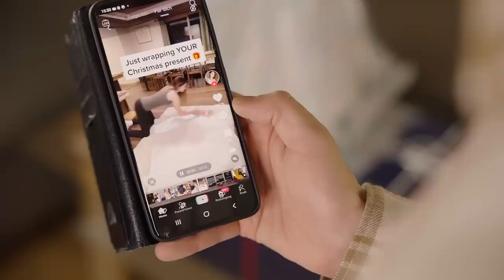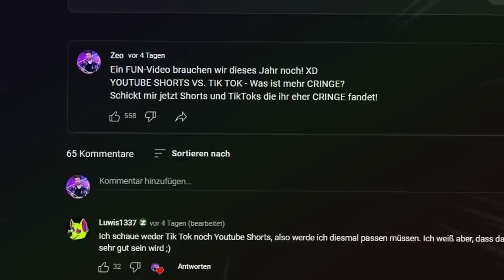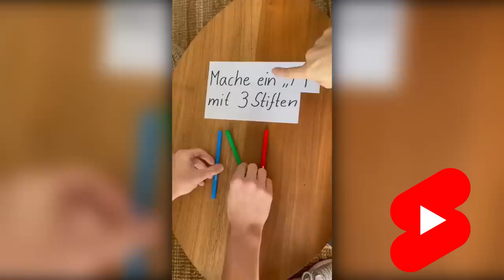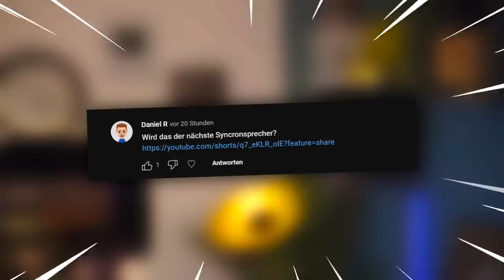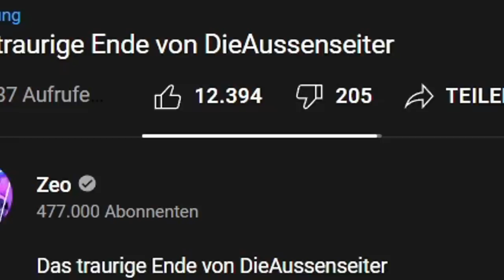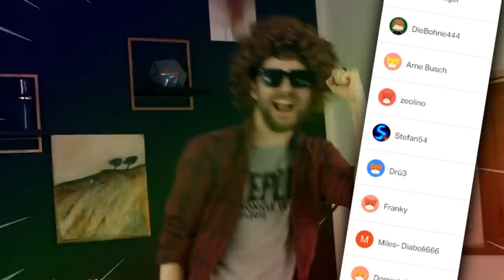Youtube Shorts Vs. TikTok - Was ist mehr CRINGE?